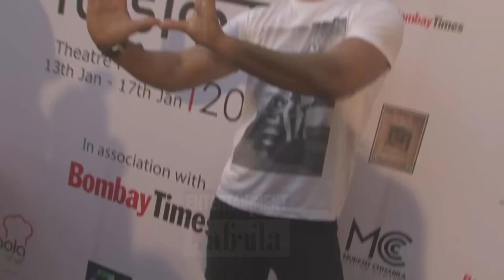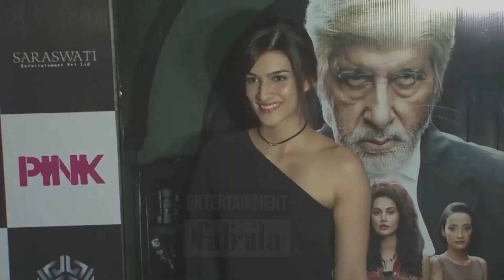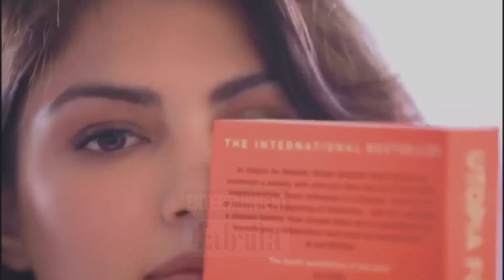Sushant Singh Rajput & His Love Affairs | Ankita Lokhande | Rhea Chakraborty | Sara Ali Khan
जानिए कोविद वैक्सीन का सच इस वीडियो में Sushant Singh Rajput & His Love Affairs | Ankita Lokhande | Rhea Chakraborty | Sara Ali Khan